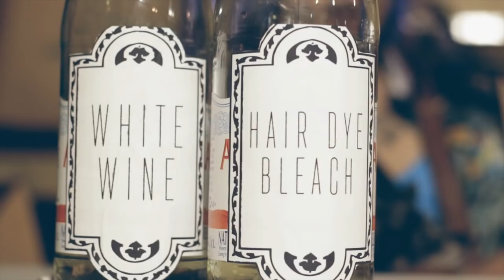Philip Solo - Skinny [Official Music Video - Dir. Sonik]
Produced by Stress (Smashtbenz Studios) & Philip Solo

Directed by Sonik

Special thanks to Divot